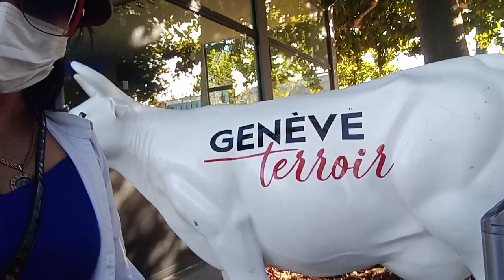Share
Star Club-306 Switzerland Activity in Geneva